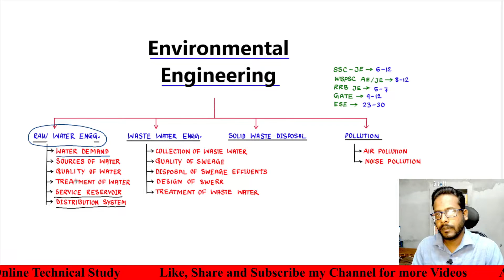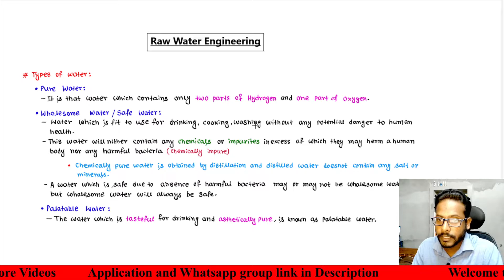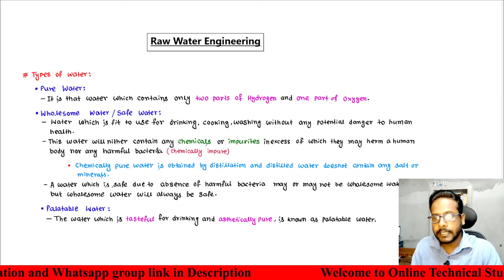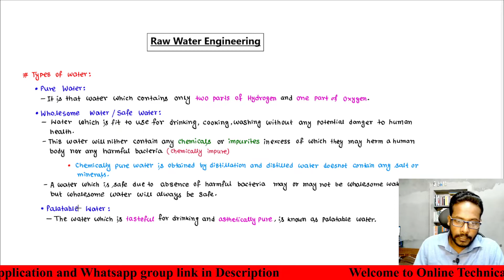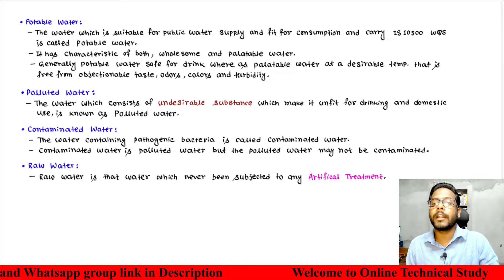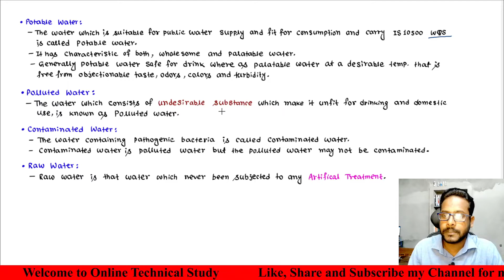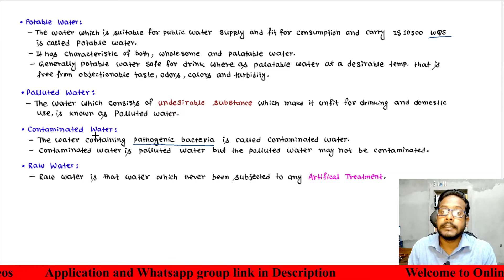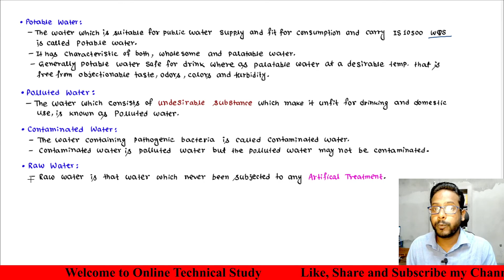Environmental Engineering-2 || WBPSC JE || SSC-JE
In this Lecture, I discuss different types of water.

For joining our WhatsApp group please fill this google form